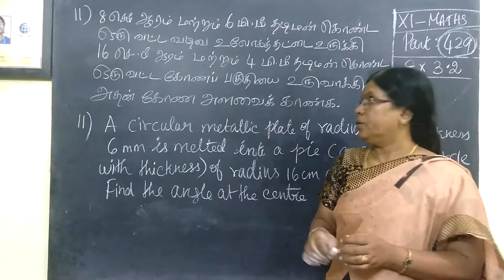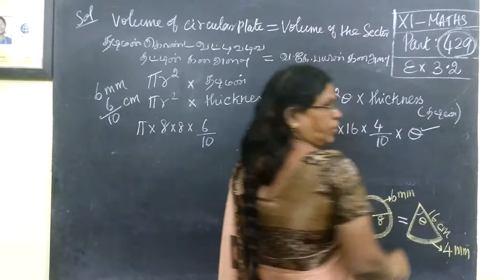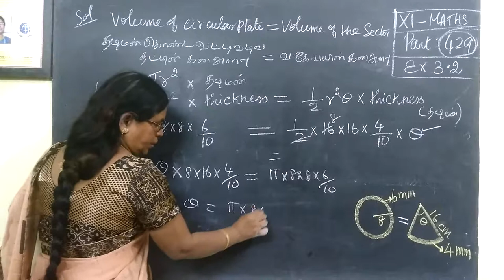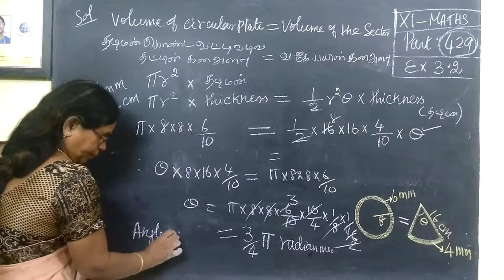11- M [ Ex-3.2-11 ] Trigonometry Gomathidharmarajan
11-  Ex-3.2-11 Trigonometry Gomathidharmarajan